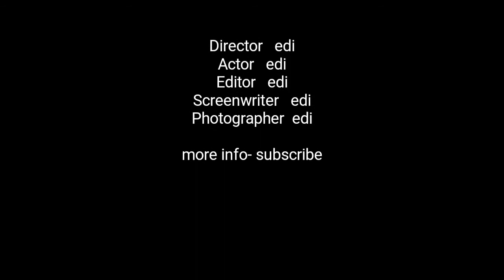vespa v30 concept